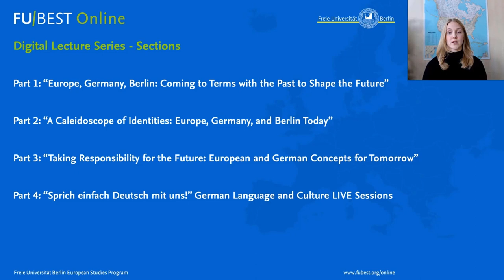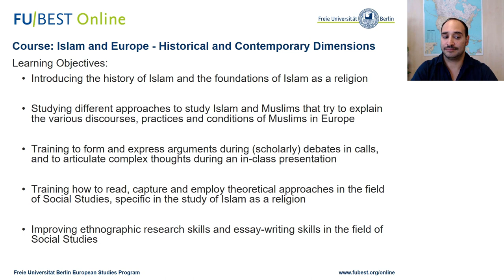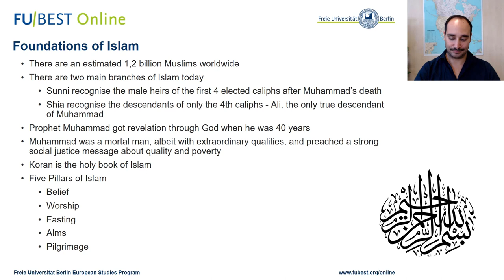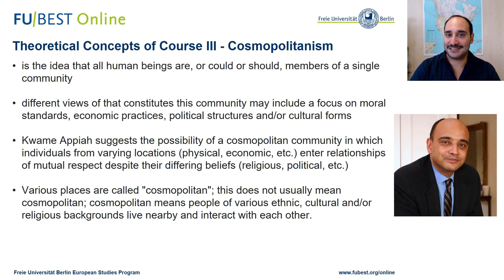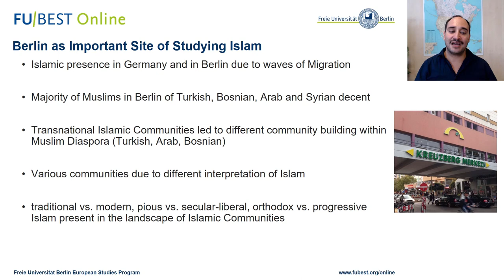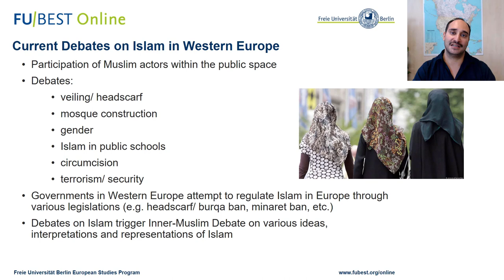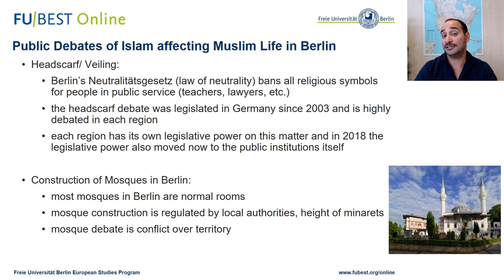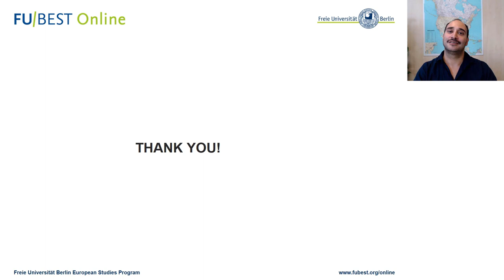"Multicultural Berlin: The Dynamics of Muslim Cosmopolitanism" | FU-BEST Digital Lecture Series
"Multicultural Berlin: The Dynamics of Muslim Cosmopolitanism"
Fatih Abay

This lecture will take a closer look at Berlin’s Muslim community and at the dynamic way their identity has been formed and negotiated vis-à-vis other identities in this multicultural city in the 20th and the early 21st century. Various public discourses regarding Islam and Muslims in Europe on issues such as Muslim-state relations, secularism, gender, and religious practices of Muslims in Europe will be introduced and applied to the situation of Muslims in Berlin. In order to show the diversity within Islam itself, this lecture will aim to sketch the idea of a “Muslim Cosmopolitanism” in Berlin. What makes Islam in Berlin different to that in other European cities? What are the dynamics and discourses impacting the Muslim Community in Berlin? What is the relationship of Muslims with other religious communities in Berlin?

for the schedule of our digital lecture series.

Chapters
00:00 Intro to the Digital Lecture Series
01:50 Beginning of the Lecture
03:03 Introducing the Regular FU-BEST Course
04:22 Foundations of Islam
13:46 Five Pillars of Islam
22:42 Theoretical Concepts: Secularism
26:27 Theoretical Concepts: Orientalism
27:58 Theoretical Concepts: Cosmopolitanism
29:26 Berlin as Important Site of Studying Islam
33:28 Current Debates on Islam in Western Europe
42:42 Public Debates Affecting Muslim Life in Berlin
47:17 Representation of Islam in Berlin
54:12 Outro